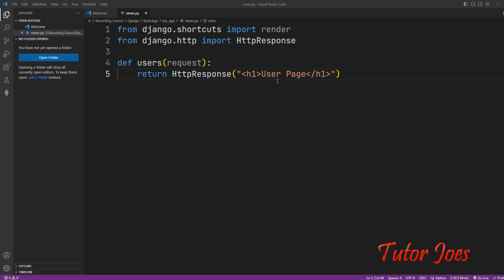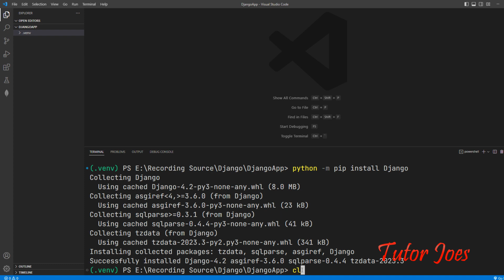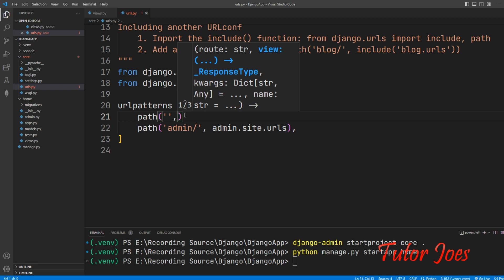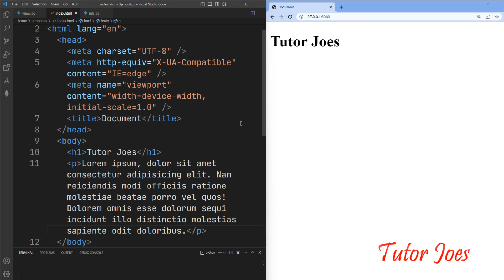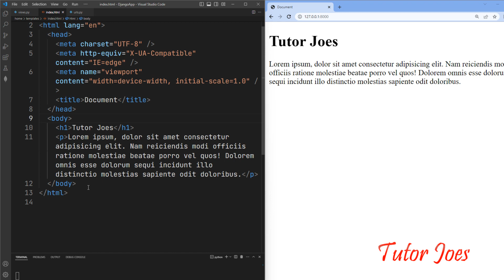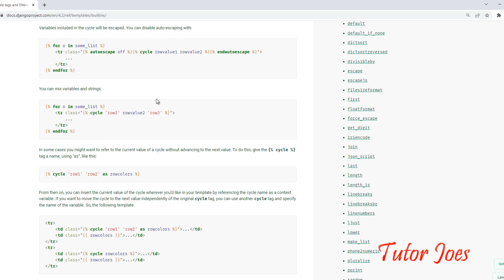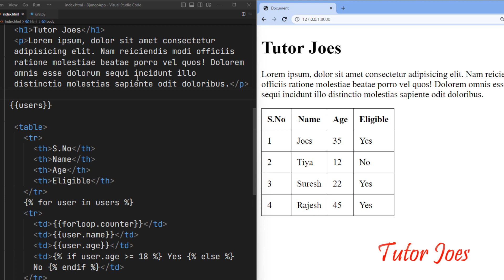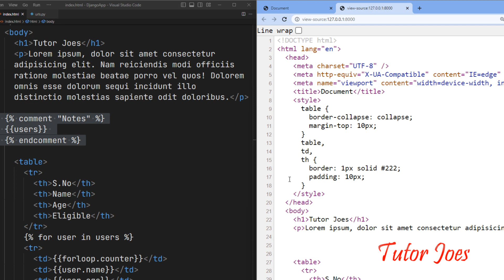Templates in Python Django | Django Complete Tutorial | Django in Tamil | Tutor Joes | Part-4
00:00:00 Create new Django Project
00:05:07 Templates in Python Django
00:14:28 Comment Tag in Django Template